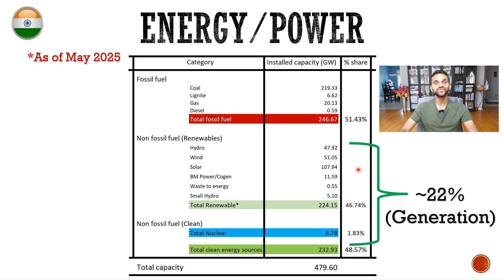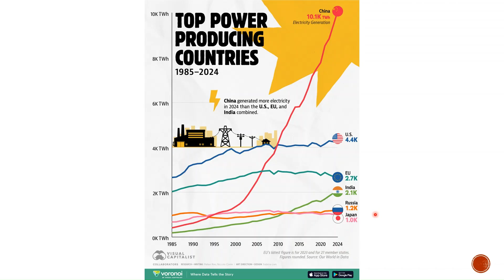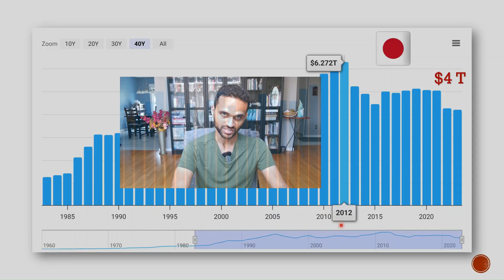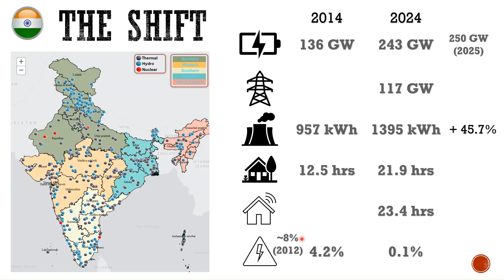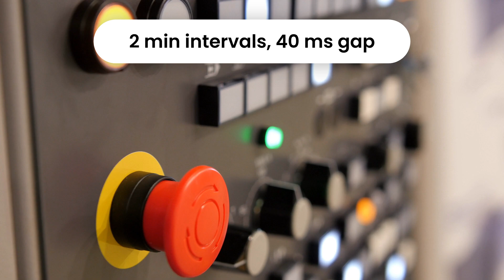| Largest power outage in India? | Peak demand | India's grid |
Let's discuss India's overall energy landscape, with a focus on the transmission infrastructure.